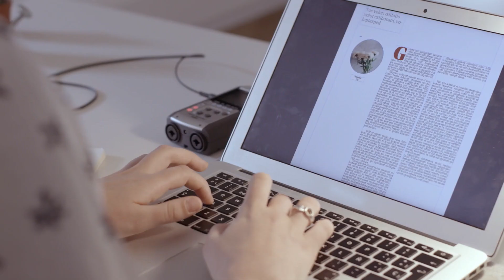Com s'estudia a la UOC? I Model d'aprenentatge UOC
La UOC és una universitat en línia, on no depens ni d'horaris ni d'espais, pots estudiar quan vulguis i des d'on vulguis. Com s'estudia a la UOC? Des del primer dia, comptes amb un calendari amb les dates de lliurament de cada assignatura per poder organitzar-te. Tria les teves assignatures depenent de la disponibilitat que tinguis, sempre amb l'assessorament d'un tutor.

Comptaràs amb diferents recursos disponibles per a cada assignatura. També amb respostes personalitzades de la professora depenent de l'activitat. Gràcies als treballs en equip pots aprendre amb els companys, compartint diferents punts de vista.

La UOC és la Universitat en línia que té la voluntat de cobrir les necessitats educatives de les persones que volen formar-se al llarg de la vida, aprofitant al màxim el potencial de la xarxa per aprendre en un entorn flexible.

Estudiar online a la UOC et permet formar-te de manera flexible ia distància, on i quan vulguis. Amb acompanyament personalitzat, diversitat de formes d'aprenentatge perquè puguis aprendre practicant i de forma contínua.

Descobreix tota l'oferta formativa de la UOC: graus, màsters oficials, postgraus, seminaris i assignatures per cursar lliurement.

Més informació :
▶ Estudiar Online a la UOC